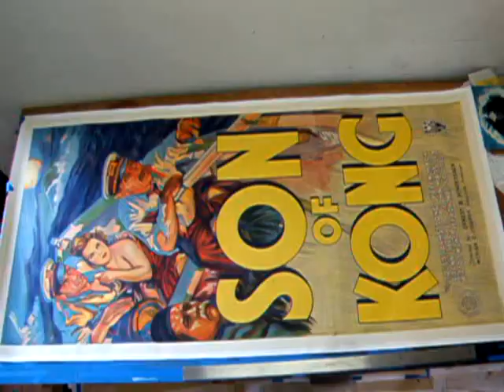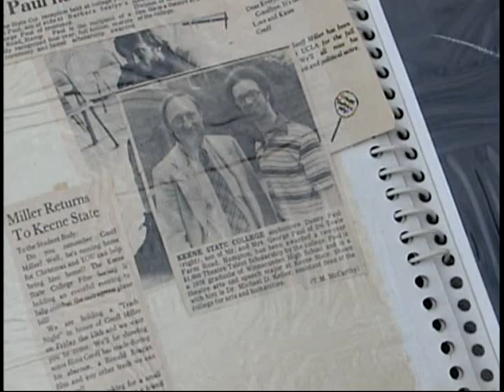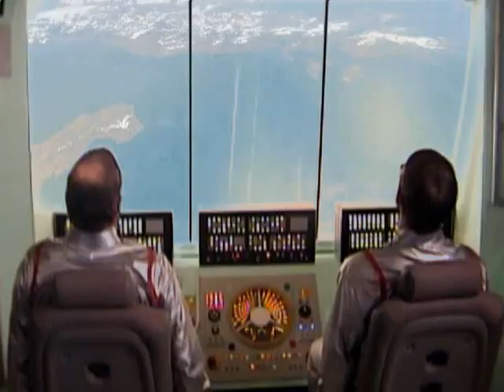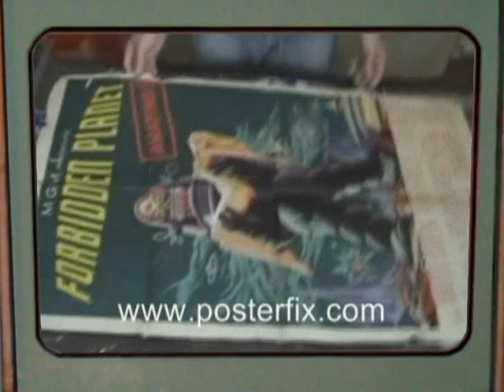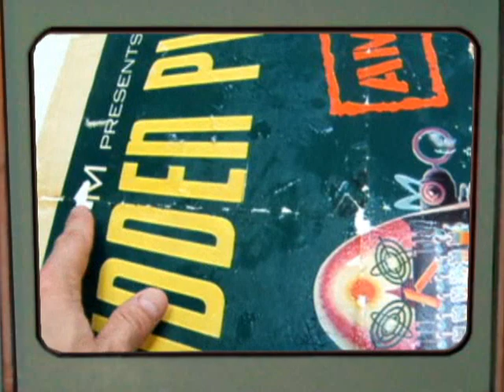PFIX IN SPACE (part 1)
Blast Off Into Space with Posterfix. Chris Cloutier & Dan Paul embark on a Cosmic Quest to discover the perfect Archival Glue for poster restoration and Linen Backing! Based on Irwin Allen's cult TV program "Lost In Space"